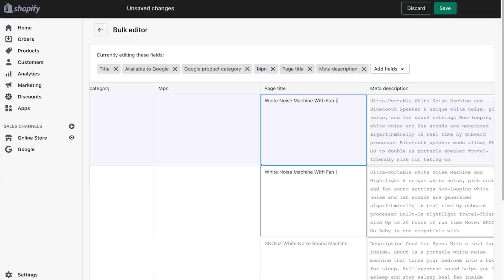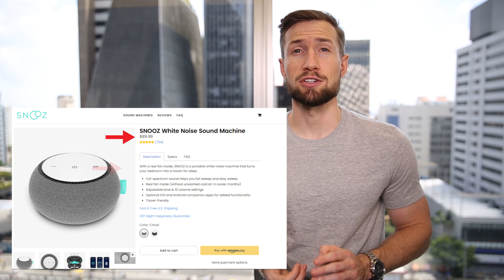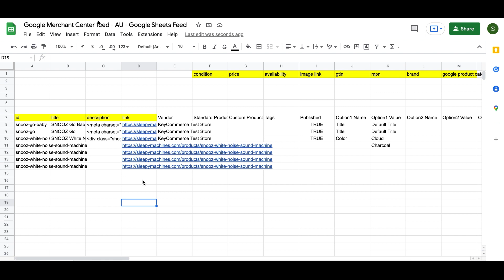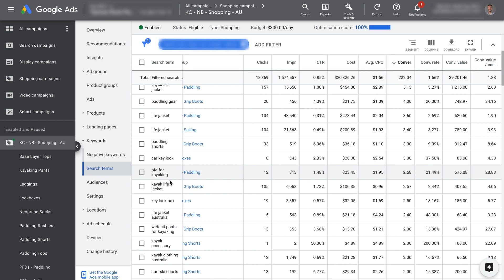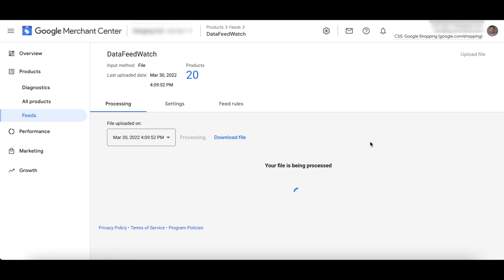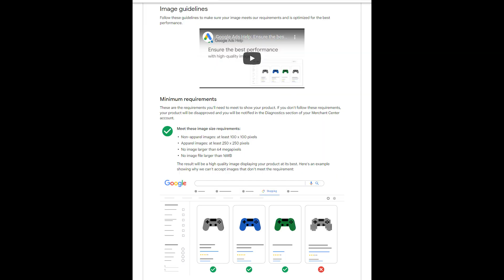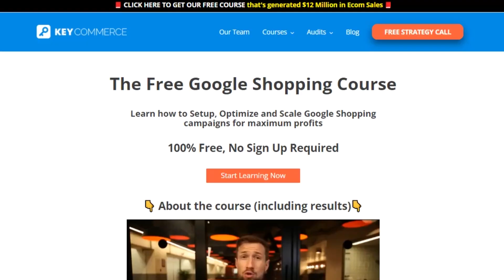How to Optimize Product Feed to 10X your Growth: Google Shopping Campaigns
If you want to get more clicks for less and make more profits and sales for your Google Shopping campaigns, you need to learn how to do Google Shopping product feed optimizations.

00:00 Introduction
00:56 What is a product feed?
01:19 Why should you optimize your product feed?
01:50 2 Parts to optimizing your product feed
02:31 How to optimize your product feed: step-by-step
04:03 How to edit your feed

Optimizing your feed means making changes to your feed to rank better in Google’s Shopping algorithm. This means improving product titles, improving your product description, and improving your product images.

Google Shopping feed optimizations must be done on a regular basis after launching your campaign. When you optimize, you’re trying to improve the actual data that’s in your feed so that Google has better quality information.

Why do you need to do this?

Because Google Shopping campaigns don’t use keywords, they use your product feed to figure out what your products are and who to show them to. This means if you’ve never optimized your product feed and your titles are generic and non-descriptive, it’s going to be a lot harder for Google to sell your products.

You’ll end up wasting hundreds, if not thousands of dollars on irrelevant clicks as Google throws your products at searchers just to try to see who even clicks on your ads.

There are many ways a customer can search for your products. They might use a variety of synonyms, depending on their location or what they know about the products. You want to look out for how your customers search and buy your products and then make changes to your Google Merchant Center feed to better reflect these searches.

Now, if you’d like to keep learning how we optimize and scale our campaigns absolutely free, just go to the link above to go through our full Google Shopping course.
It’s 100% FREE with no sign-up required.

🎥 Set up your product feed with direct uploads to Google Merchant Center ➤

📅 Do you own an online store making $15k+ in revenue per month and want to scale up? Book a free strategy call with us: